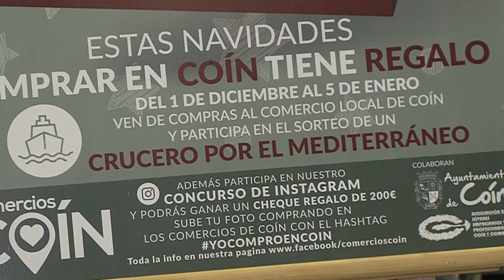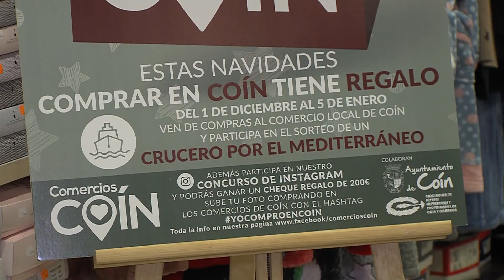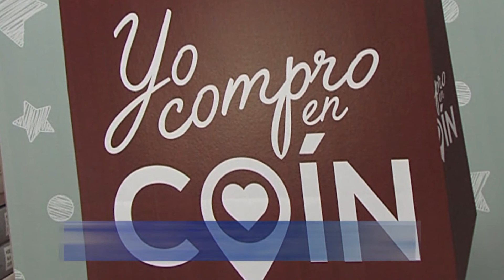ENTREGA PREMIO `YO COMPRO EN COÍN´ 090120 NOT5